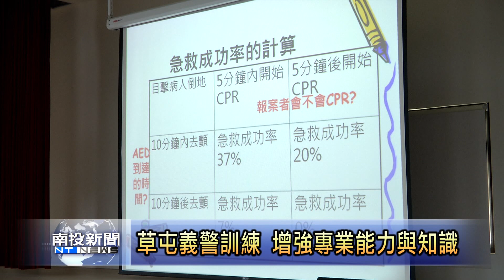南投新聞 草屯義警中隊訓練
為了維護社會治安以及交通安全，草屯鎮有一群默默在付出的義警，雖然他們不是全職，不過對於民眾的服務以及付出是相當的可取，為了增加他們相關技術以及知識，固定都會辦理訓練研習，希望透過教官以及影片的分享，讓大家在遇到問題的時候都可以輕鬆來解決。